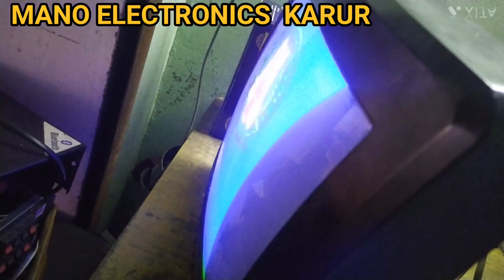Smd ic board government crt tv stanby problem # Videocon model stanby problem